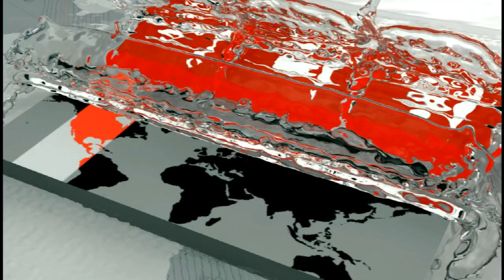জবি'র প্রথম সমাবর্তনকে ঘিরে ক্যাম্পাসজুড়ে আনন্দ-উৎসবের মেলা | Jagannath University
প্রতিষ্ঠার ১৪ বছর পর আগামী ১১ জানুয়ারি হতে যাচ্ছে দেশের অন্যতম উচ্চশিক্ষা প্রতিষ্ঠান জগন্নাথ বিশ্ববিদ্যালয়ের প্রথম সমাবর্তন। সমাবর্তনকে ঘিরে হাজারো গ্রাজুয়েটদের পদচারণায় মুখর বিশ্ববিদ্যালয় ক্যাম্পাস। বিশ্ববিদ্যালয়টির ইতিহাসে প্রথম এই সমাবর্তনে অংশ নিবেন ১৮ হাজারেরও বেশি শিক্ষার্থী। রাশেদ বাপ্পীর রিপোর্ট।